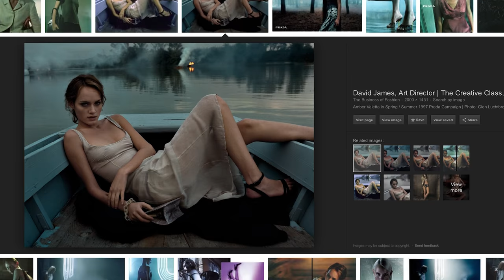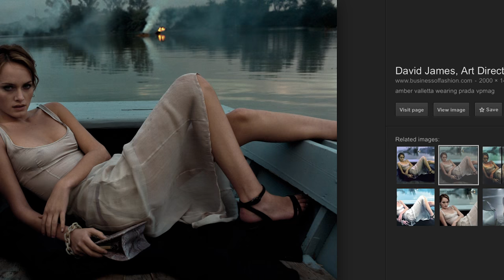Amber Valletta talks to Nick Knight about modelling for Glen Luchford: Subjective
Nick Knight interviews Amber Valletta about modelling for Glen Luchford in the Prada campaigns that changed his career as a photographer.